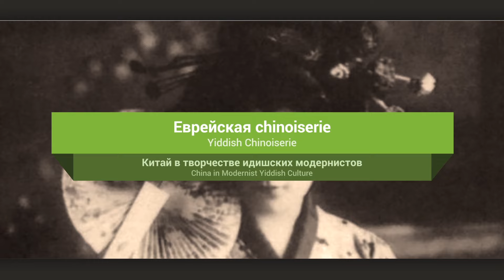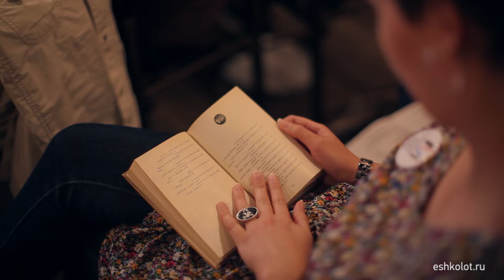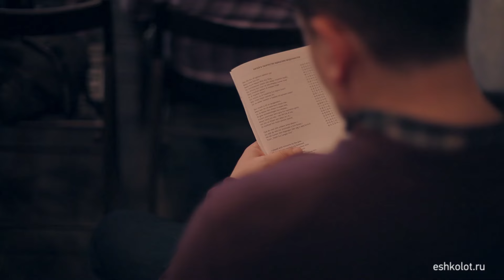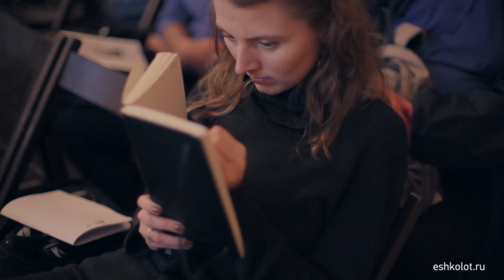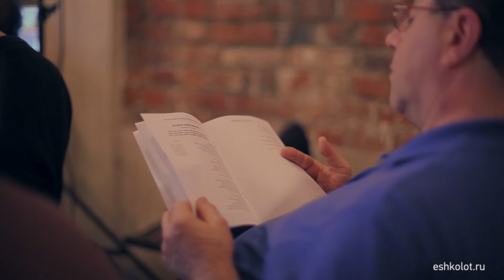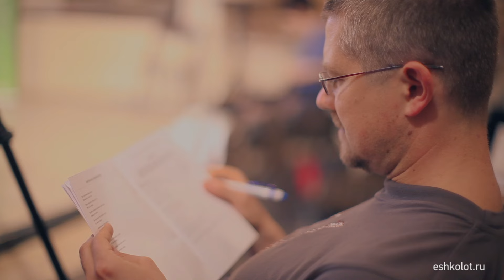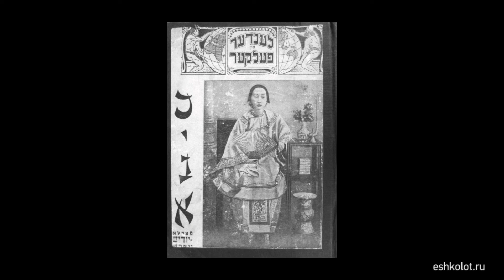Китай в творчестве идишских модернистов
Лекция профессора литературоведения Кэтрин Хеллерштейн (University of Pennsylvania). Проект Материалы лекции доступны на сайте онлайн-академии "Эшколот"

Professor of literature Kathryn Hellerstein (University of Pennsylvania) talks about Chinese themes in Yiddish poetry for Eshkolot Project in Moscow (May 2012).